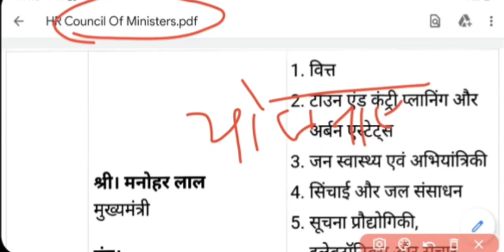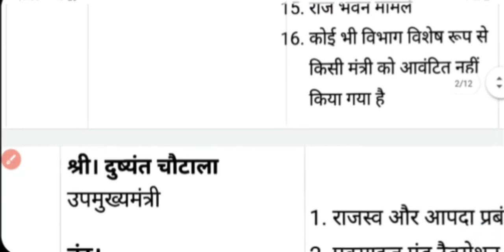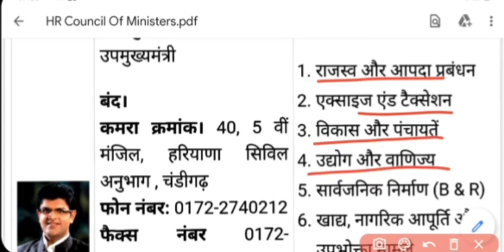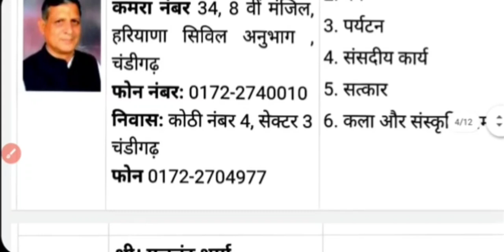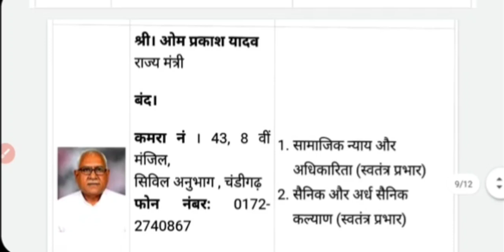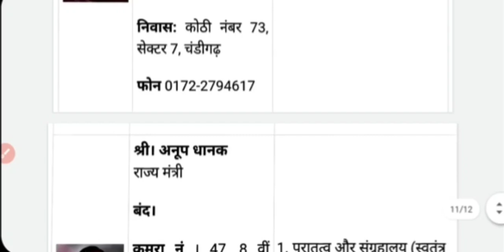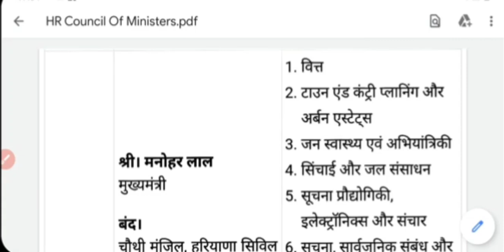HSSC सम्पूर्ण HaryanaGK# मन्त्री मण्डल 2020|महिला सुपरवाइजर|Gram Sachiv|HSSC Online Classes 2021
Video by
Mukesh Bharatiya